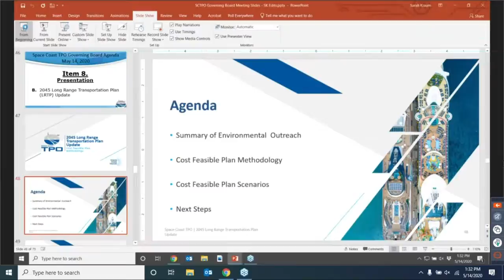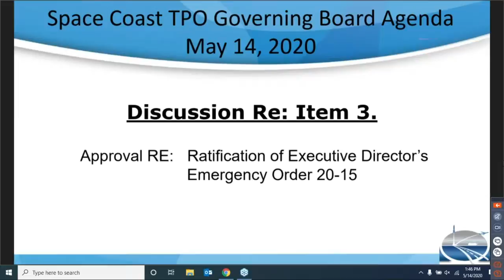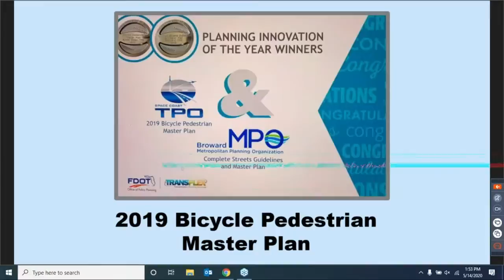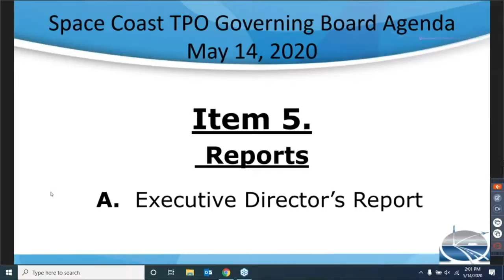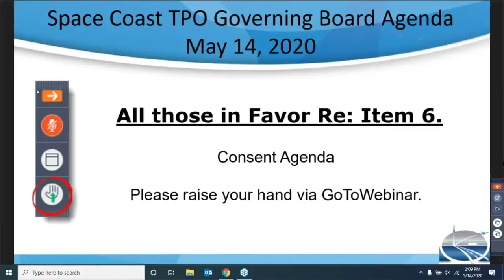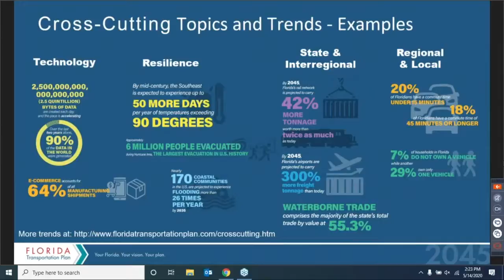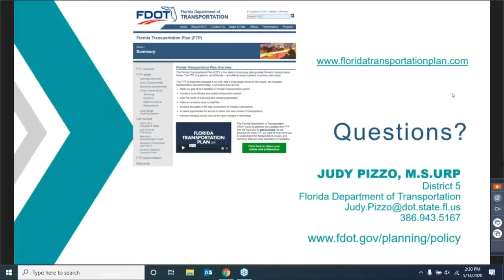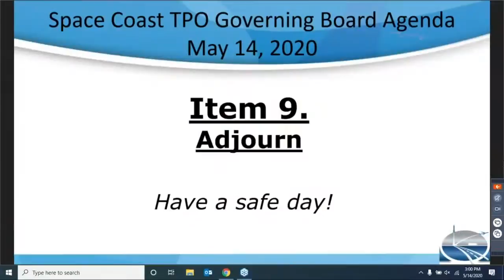Governing Board Meeting - May 14 2020